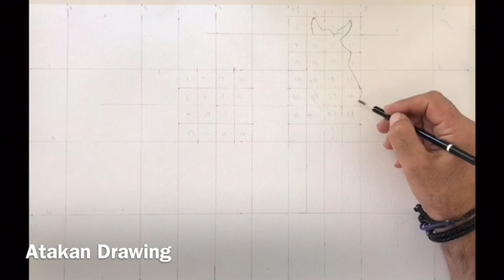Horse and foal drawing // watercolor painting//At ve tay çizimi //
I want to share with you my new video !!
You can find here step by step , how i did this beautiful painting😊

I need your support for continue🙏🙏